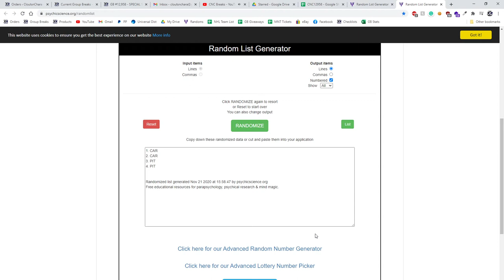Multi Randoms - C&C GB #12,958